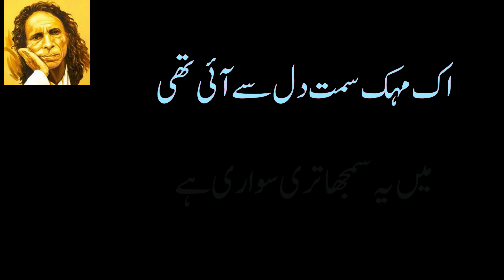Jaun Elia | Jo Guzari Na Ja Saki Hum Se | Urdu Ghazal Jaun Elia | Urdu Mushaira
Yeh Gham Kya Dil Ki Aadat Hai! Nahin To
Kisi Sey Kuch Shikaayat Hai! Nahin To
یہ غم کیا دل کی عادت ہے؟ نہیں تو
کسی سے کچھ شکایت ہے؟ نہیں تو
Saza Jaun Elia
WhatsApp status
WhatsApp sad status
Urdu poetry
Urdu shayari
Urdu poem
Urdu Ghazal
Urdu mushaira
mushaira
Ghazalsad status
two line sad poetry
two line emotional poetry
attitude poetry
Jon
Joan
John
Eliya
Elya
Aliya
Alya
Mushaira
Moshaira
Mushayra